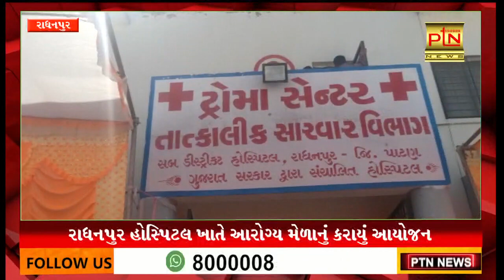રાધનપુર હોસ્પિટલ ખાતે આરોગ્ય મેળાનું કરાયું આયોજન ।। PTN News